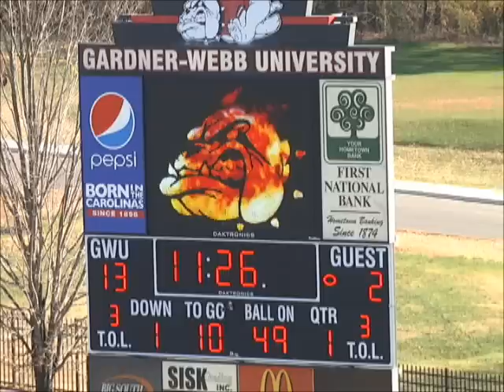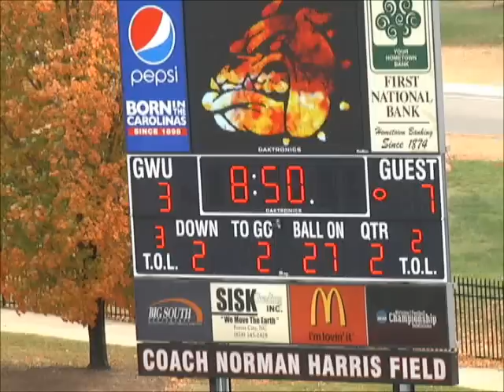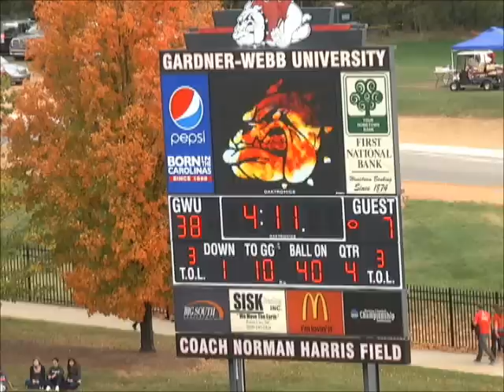Shaquille Riddick Defensive End Sophmore Highlights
Shaquille Riddick
Gardner-Webb University
6'7'' 240lbs
40 tackles
2 sacks
2 forced fumbles
4 pass deflections